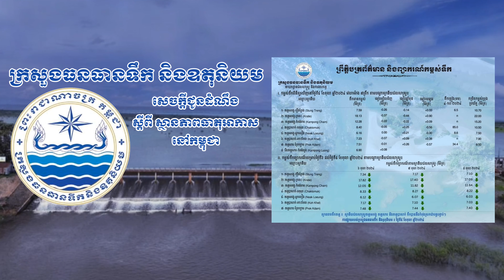ព្រឹត្តិបត្រព័ត៌មានកម្ពស់ទឹក ថ្ងៃទី០៥ ខែកញ្ញា ឆ្នាំ២០២៤ នៅតាមបណ្ដាស្ថានីយជលសាស្ត្រ